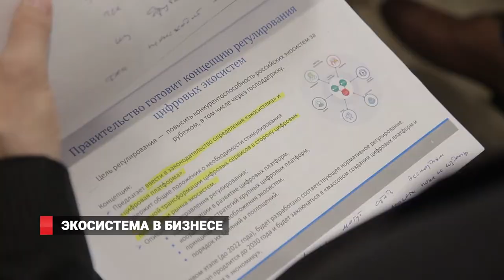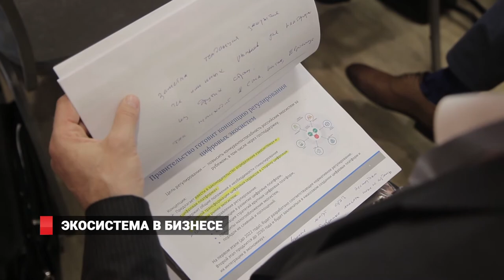Экосистема в бизнесе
22 апреля состоялась очередная встреча бизнес-клуба «Диалоги». На заседании обсудили бизнес-экосистемы в России.